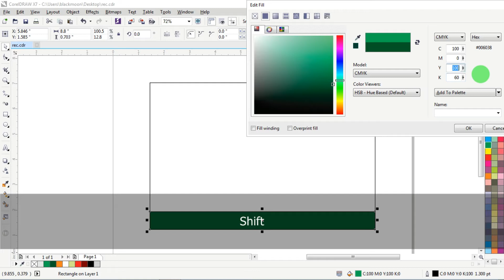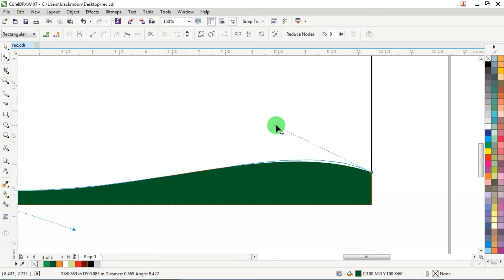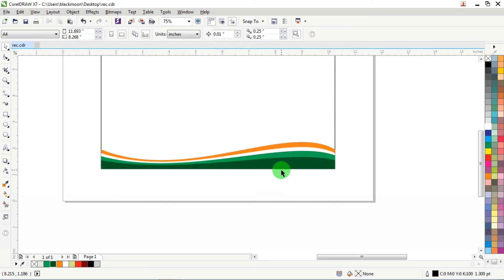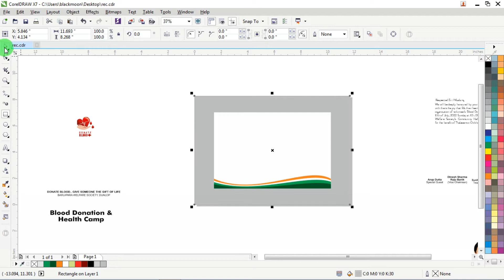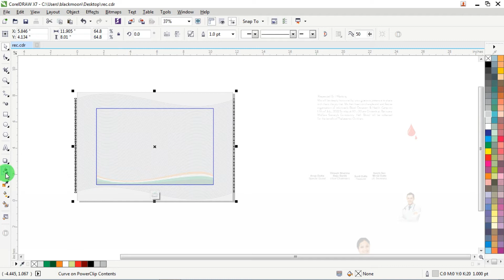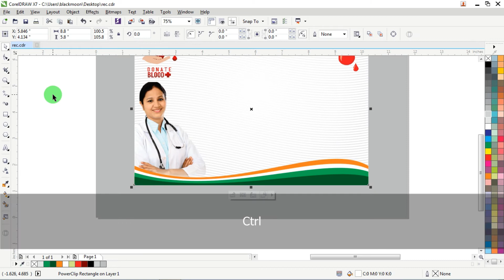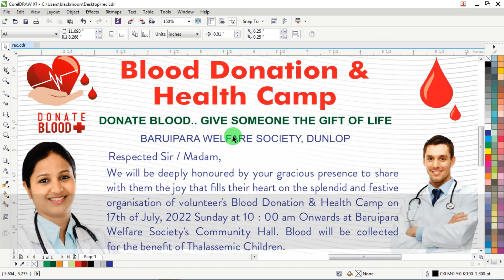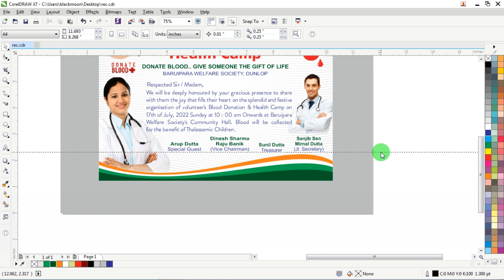Creative Blood Donation Invitation Card Design in CorelDRAW | Print Ready Vector Design 2022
Print Ready Vector Design 2022

Visiting Card
Business card design
graphic design
coreldraw x7
coreldraw 2022
DTP
Coreldraw training
Learn coreldraw
Identity card design
Certificate design
Flex Design
Banner Design
Leaflet Design
Poster Design
Xerox Offset
Offset
4 color offset
Screen Printing
Digital Printing
Bengali Tutorial
Free CDR
Vector Design
Vector File
Graphic Design Website
PNG  JPEG